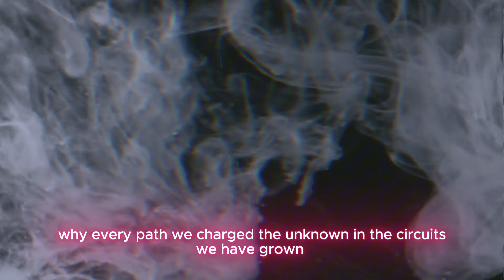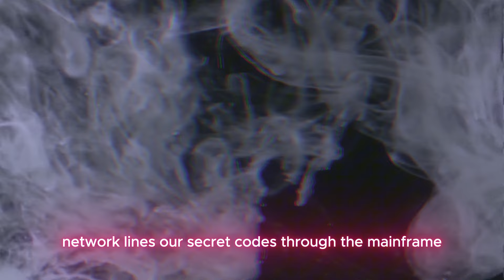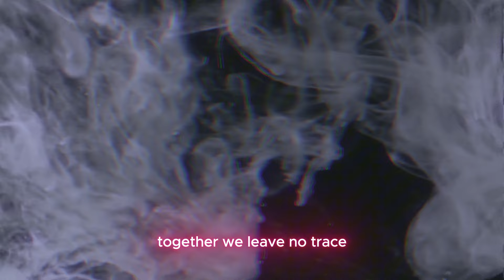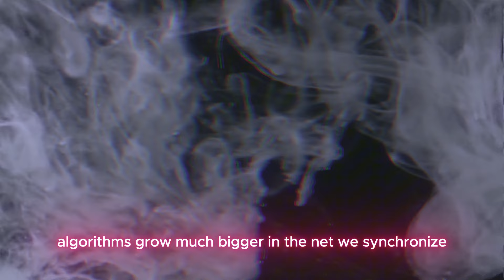Agents Rise -AgentMashGaming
Hello fellow agents and welcome back to something a little different again.
Please enjoy the music and edit I made for my channel
Please bare in mind I am making this music so I can use them in my livestreams etc so that I don't get copyright, it's fun and I enjoy doing it ^^

once again thanks to all who support me I appreciate you all ^^

Agent Mash. =D